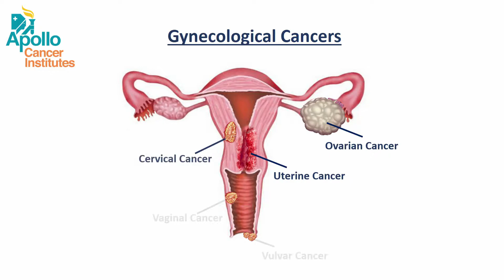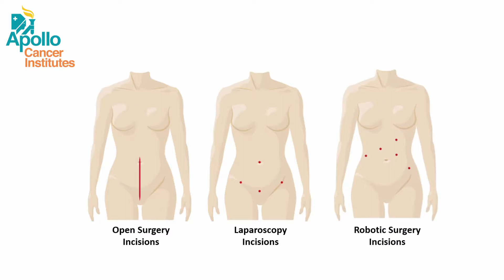An Overview on Gynecological Cancers & Treatment I Apollo Hospitals, Hyderabad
Gynecologic cancer is an uncontrolled growth and spread of abnormal cells that originate from the reproductive organs. A gynecological cancer diagnosis can be life-altering. As with most cancers, the earlier gynecologic cancers are found and treated, the better. The treatments include surgery, chemotherapy, and radiation.
The Gynecologic Oncology Program at the Apollo Cancer Institutes, Hyderabad is committed to providing expert, compassionate care for patients with gynecologic cancers, including cervical cancer, gestational trophoblastic disease, ovarian cancer, vaginal cancer and vulvar cancer using cutting edge technology. Watch the video for information and inspiration about gynecologic cancer treatment.
Watch the video with Dr. Sai Lakshmi Daayana, Consultant Gynec Oncologist in Hyderabad, aimed at educating the audience on gynecological cancer and the treatments to help them lead a long and healthy life.
If you have any concerns regarding gynecological Cancers or related treatment,